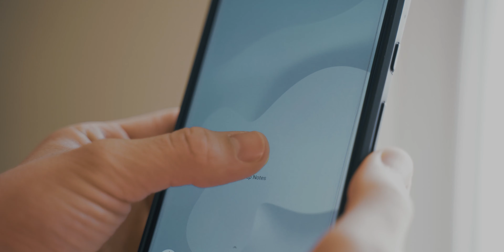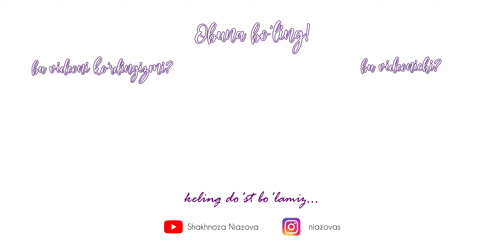ЁШ ОНАНИНГ КУНЛИК РЕЖАЛАРИ!!!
Har bir inson  vaqtini taqsimlashga va  vaqtdan to'gri, samarali foydalanishga harakat qiladi. Bolali ayollar uchun vaqtini taqsimlash qiyinroq kechadi. Men ham kunlik rejalarimni taqsimlab borishga harakat qilaman. Videoni ko'rib baho bering. Kimdir uchun foydasi tegsa xursand bo'laman.
Video sizga yoqqan bo’lsa:

♡LIKE BOSING ♡
♡OBUNA BO’LING ♡
♡VIDEONI ULASHING ♡

Keling do’st bo’lamiz.